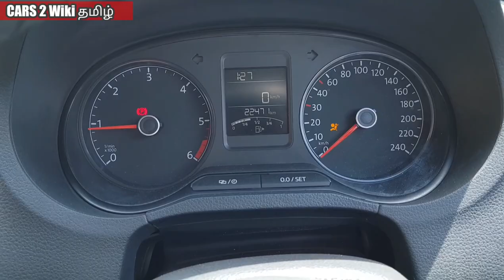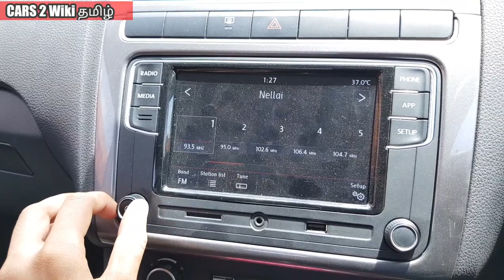Volkswagen POLO தமிழ் Review CARS 2 Wiki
This video featuring the Pros and Cons Of Volkswagen POLO